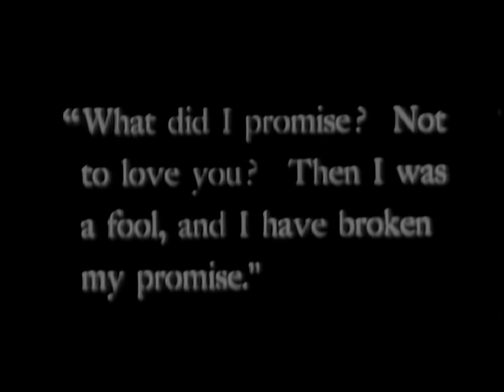Mist in the Valley 1923 - Alma Taylor, G. H. Mulcaster, James Carew (Cecil Hepworth) ⚡UPGRADE⚡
ALMA TAYLOR (Available films)

1929 Der Hund von Baskerville (The Hound of the Baskervilles)
1923 Comin' Thro' the Rye
1923 Mist in the Valley
1921 Tansy
1920 Helen of Four Gates
1913 David Copperfield

редкие фильмы
희귀 한 영화
أفلام نادرة
レア映画

字幕：英語、スペイン語、ポルトガル語

★ ★ ★ IMPORTANT★★ ★